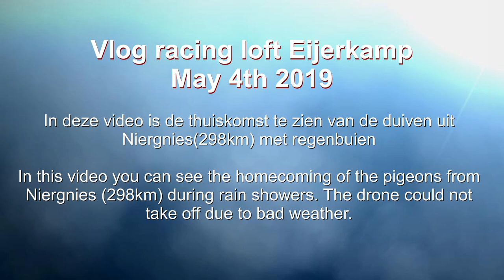Vlog #32 EXCITING Pigeon Arrivals With Rain And Hail May 4th 2019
In this video you can see the homecoming of the Eijerkamp racing pigeons from Niergnies (298km) during rain showers. The drone could not take off due to the bad weather.
First a hen arrived and then a number of cocks.
The result was fantastic again with a prize percentage well above 50% (1: 4) and the 2nd fastest of almost 10,000 racing pigeons.